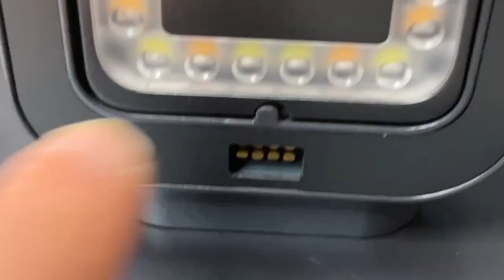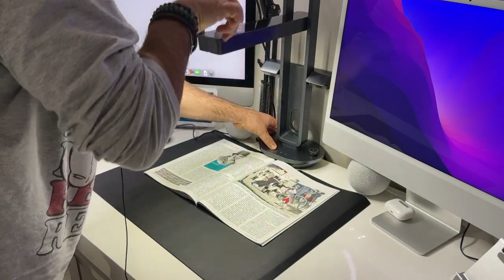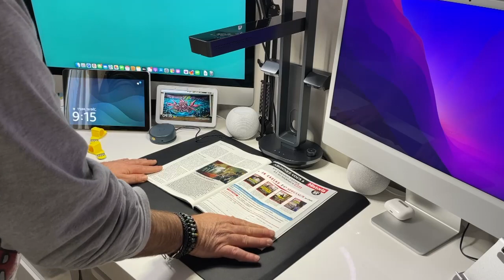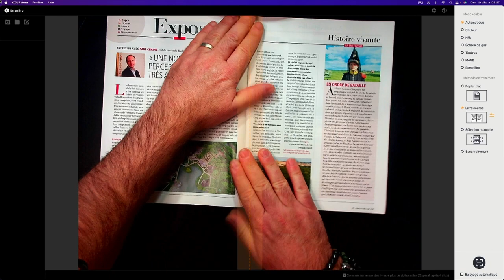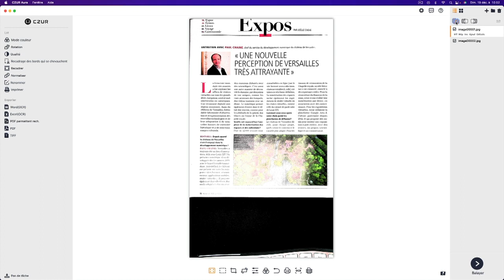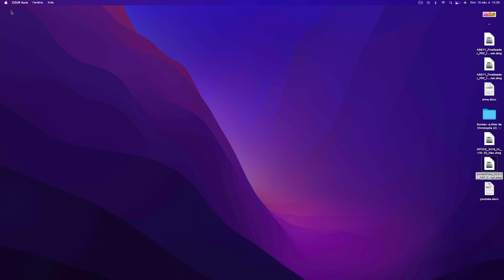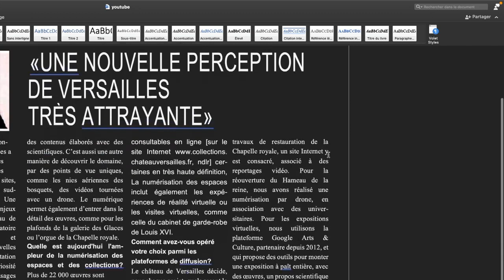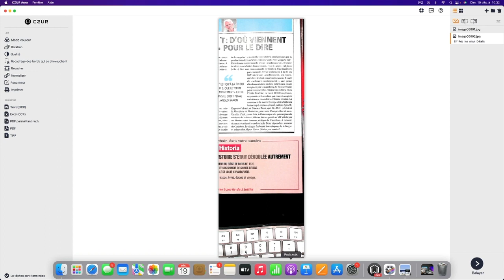Aura Pro CZUR scanner accessible : Mac Windows scanner documents rapidement compatible iOS iPhone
Nous venons de mettre en ligne la promotion de Noël, .

Un scanner complètement accessible sur Mac et Windows numériser scanner des documents très rapidement en moins de deux secondes à partir de toutes les plates-formes.